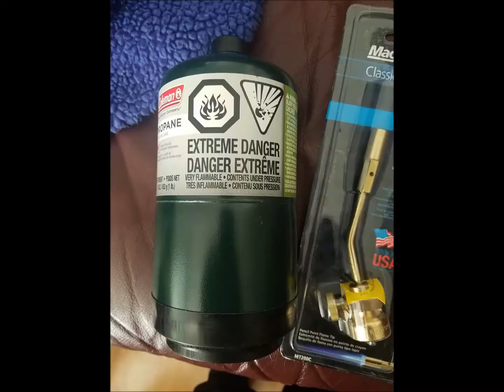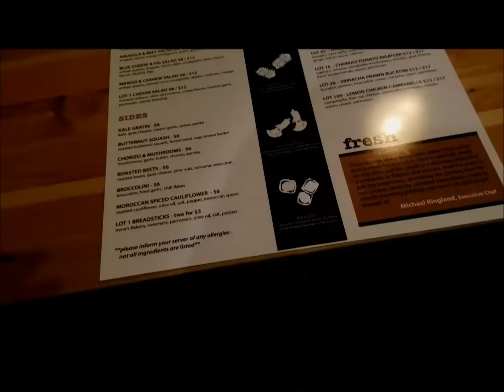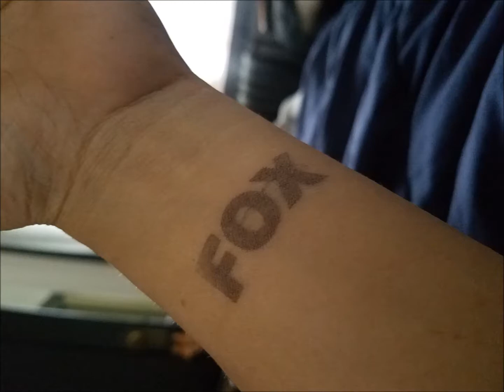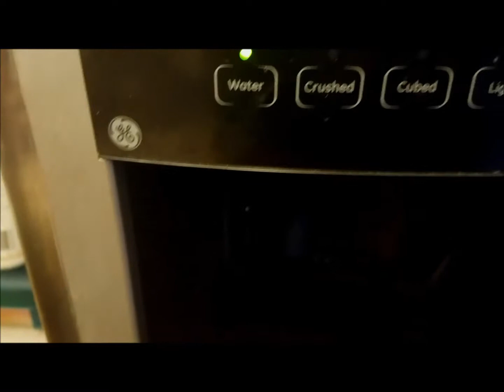Fixes and Misses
Some of my fixes and misses. Also my adventures surrounding these tasks. Street musicians, shower faucet, building fence, Lot 1, ice machine

Soundtrack
Silent Partner- Don't Turn Back